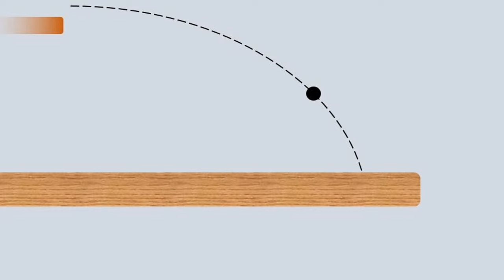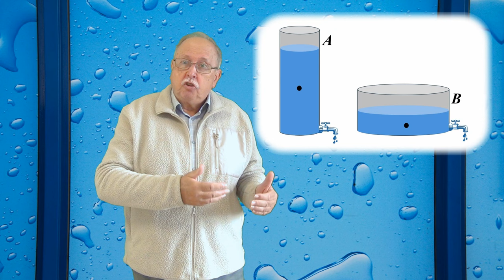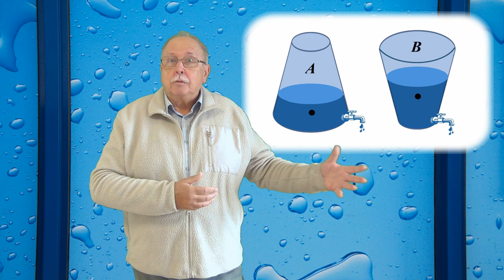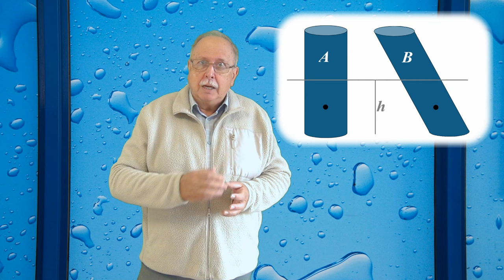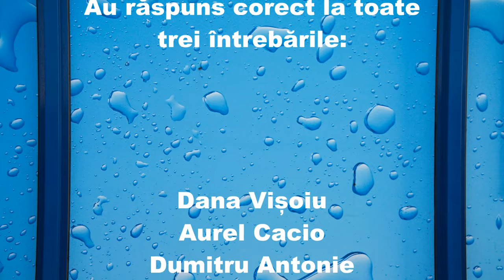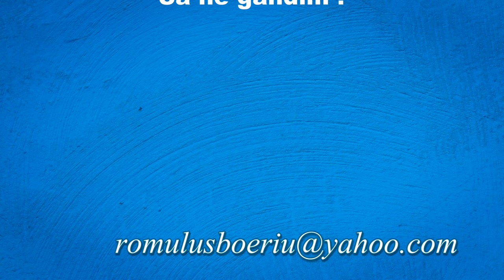Întrebări 203 (Să ne gândim !) SALARII SECRETE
Sunt explicate răspunsurile corecte la cele trei întrebări din videoclipul 202 - ”Timp de golire”,
cu ajutorul legii conservării energiei.
Întrebarea 203 se referă la posibilitatea de a afla salariul mediu fără a afla și salariile a căror medie se calculează.

LINK